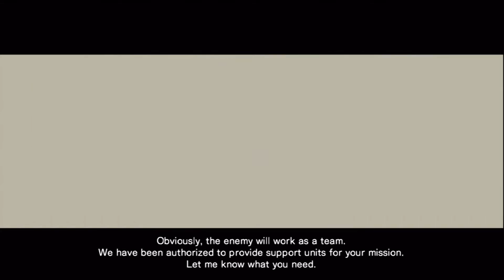Armored Core FA Defeat Red Rum and Starka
Armored Core For Answer
Chapter 3
Defeat Red Rum and Starka
S Rank